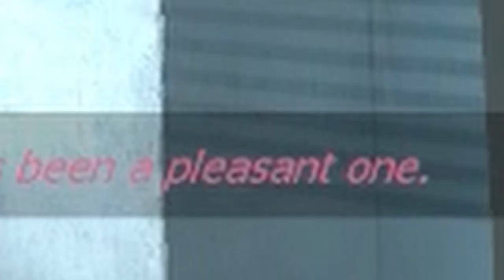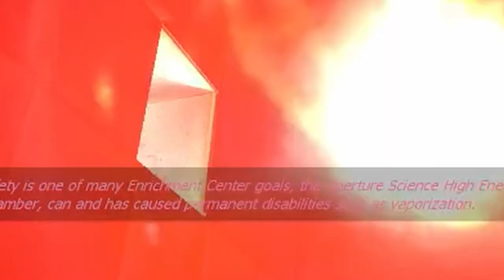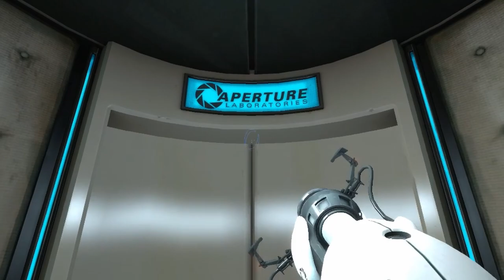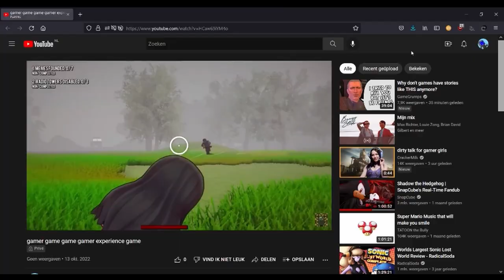Playing Portal to forget I don't have health insurance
Today... We will play portal to finally answer the question... how does chell pay for her medical bills due to all the portal radiation? answer, she doesn't. she is american.

All music in this video can be found in the playlist below! Because im not some pleb that doesn't support musicians.

I am sorry to the portal community.